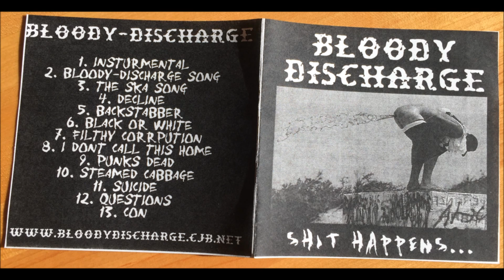Bloody Discharge - Con